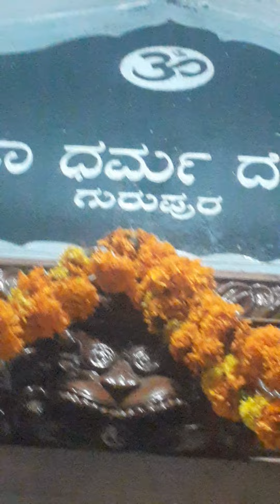5 June 2023